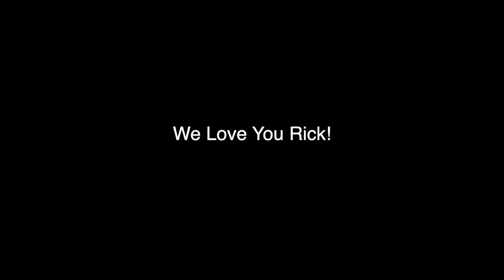Rick Beato Ruined Our Lives (Emotional)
The guys explain their side of the Rick B and JB feud. "Basically Rick Beato owes us money."